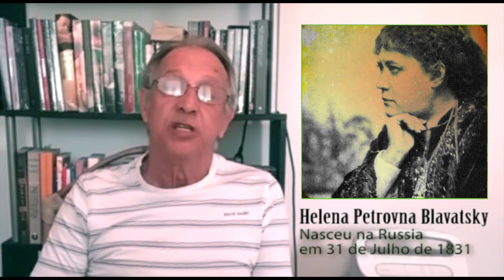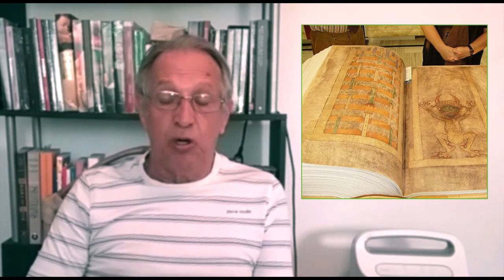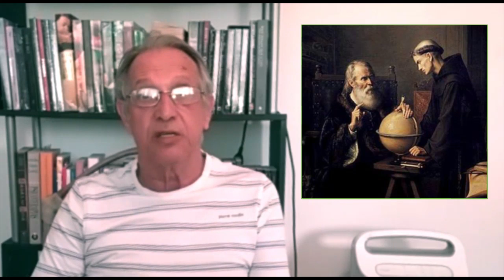Mulheres que mudaram o Mundo H P Bravatsky 2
A Nova Era, o ressurgimento dos cultos pagãos, a prática de bruxaria… Todos esses movimentos do século 20 devem muito a Helena Blavatsky. A mística russa lançou a teosofia, um grupo de estudos e de práticas que misturava a mediunidade, o resgate dos antigos deuses celtas e egípcios e as religiões orientais. Morreu aos 59 anos, deixando um grupo de seguidoresem todo mundo.

Neste segmento o Canal trás uma matéria sobre a controversa H. P. Blavatsky que convida-nos para fazer uma profunda reflexão sobre a "Vida e o Espírito" nos diversos níveis de entendimento.

2) NÃO ESQUECER DE ACIONAR ESTE SININHO.
3) DEIXAR SEU ""LIKE"" SEMPRE.
4) COMENTAR AS MATÉRIAS EXPOSTAS.

IMPORTANTE